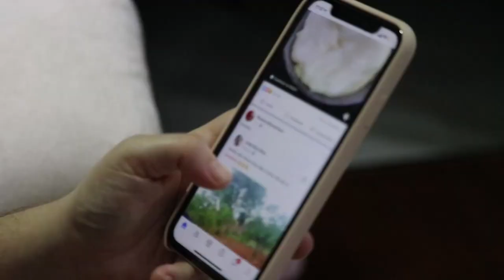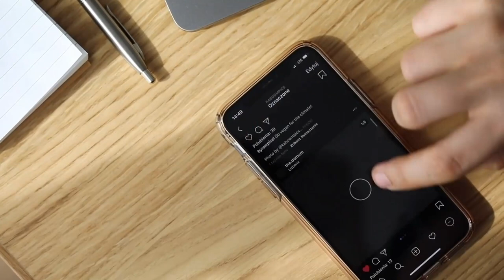Do this to get more time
you need to cut out stuff to make more time if this is something you are strugling with this is how you will fix it